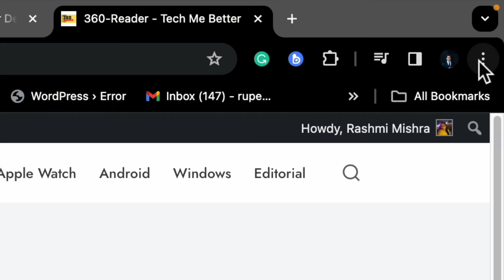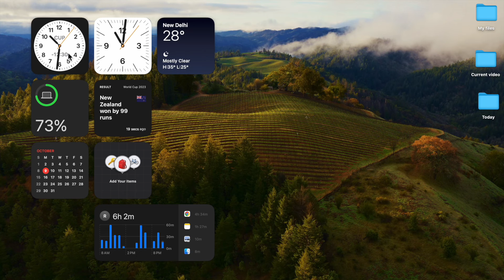How to Enable/Disable Live Captions on Chrome on Mac & Windows PC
Not sure how to enable or disable Live Captions on Chrome on Mac and Windows PC? Watch this video to learn how it's done: